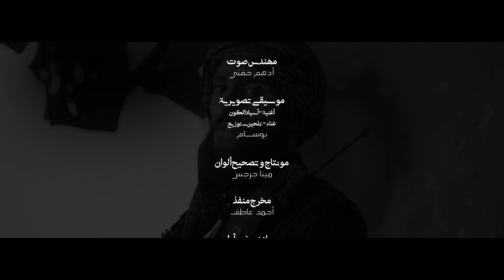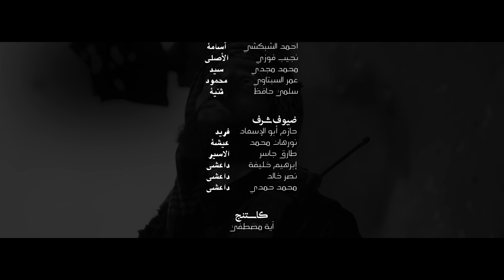أخت ظابط شرطة وقعت في حب إرهابي ! | غزال أبيض (الأخيرة)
شاهدوا حلقات مسلسلنا الجديد
👇 بنت مراهقة تدمر برامج التعارف حياتها 👇

التي أثارت الكثير من الجدل ..
قصة أخت ظابط الشرطة التي وقعت في حب ارهابي
"غزال أبيض"
كتابة و إخراج : عبدالرحمن محمد
مدير التصوير : محمد دسوقي
فريق التنفيذ :
موسيقى تصويرية و أغنية التتر : بوسام